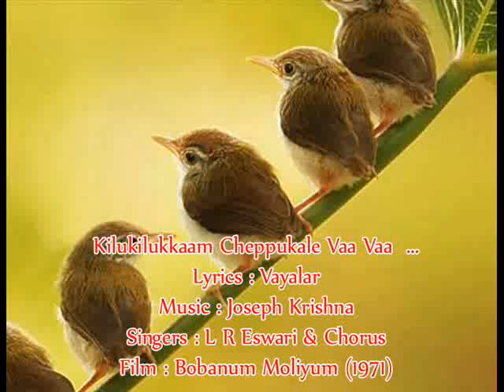Kilukilukkaam Cheppukale Vaa - Bobanum Moliyum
Kilukilukkaam Cheppukale Vaa Vaa  ...
Lyrics : Vayalar
Singers : L R Eswari & Chorus
Film : Bobanum Moliyum (1971)

ആഹാ. ലലലാ.
കിലുകിലുക്കാന്‍ ചെപ്പുകളേ വാ വാ വാ
കുഞ്ഞാറ്റക്കുരുവികളേ വാ വാ വാ
തുകിലുണര്‍ത്തുപാട്ടു പാടി
തളിര്‍മരത്തിലൂയലാടി
കുടുകുടുകളികാണാന്‍ വാ വാ വാ
കിലുകിലുക്കാം .

കാറ്റു കൊള്ളാം പൂക്കള്‍ നുള്ളാം
കാട്ടിനുള്ളില്‍ തുമ്പി തുള്ളാം
കാട്ടിനുള്ളില്‍ തുമ്പി തുള്ളാം
കദളിവാഴപ്പോളകുത്തി
കൈതയോലപ്പീലികെട്ടി
കരുകുംപുല്‍മേട്ടിലൊരു കൂടുകൂട്ടാം
കിലുകിലുക്കാം .

കന്നിയാറേ പമ്പയാറേ
കടലുകാണാന്‍ പോണവളേ
കന്നിയാറേ പമ്പയാറേ
കടലുകാണാന്‍ പോണവളേ
പവിഴമുളംതോണിയിലെ
പഞ്ച വര്‍ണ്ണപ്പൈങ്കിളിക്കു
പൊന്മുത്തും പവിഴവും
കൊണ്ടുവരേണം.
കിലുകിലുക്കാം .